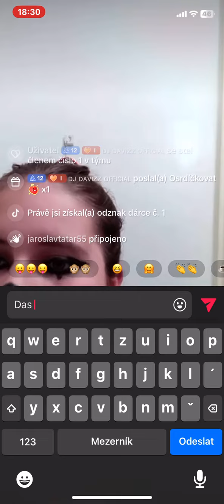tiktok live 192 Halloween